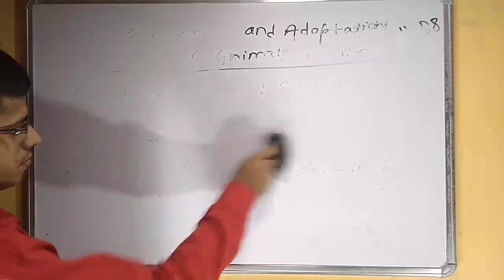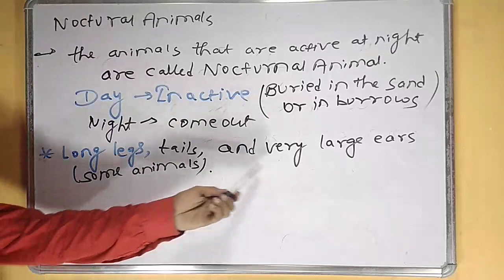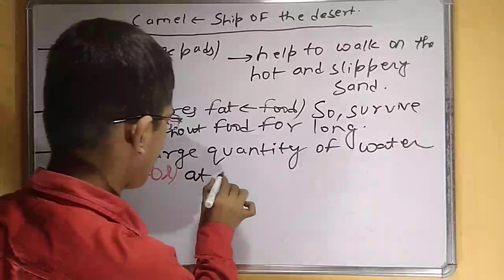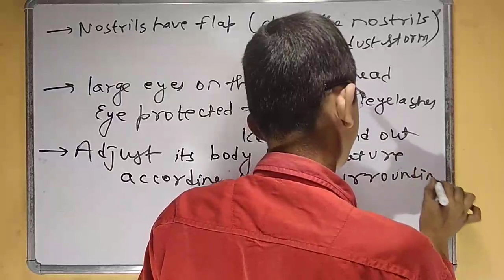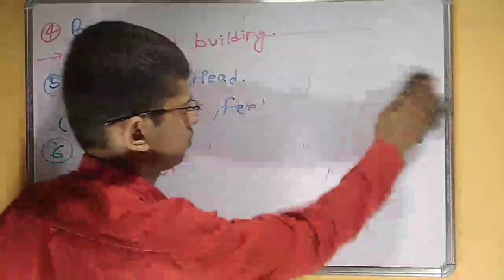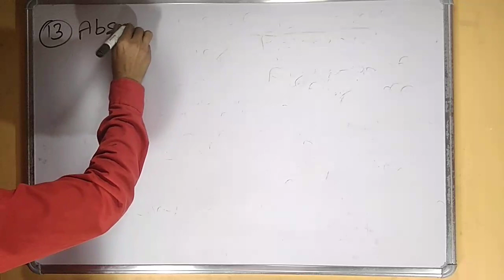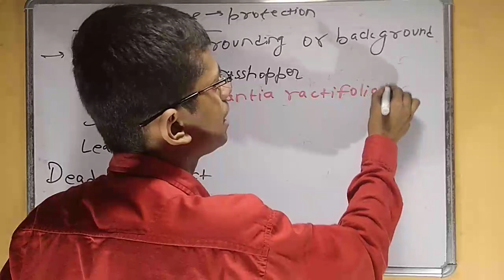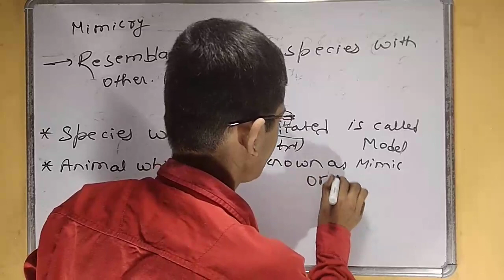Weather climate and adaptation of animals 08 || camel || camouflage || mimicry || Jee & Neet foundat